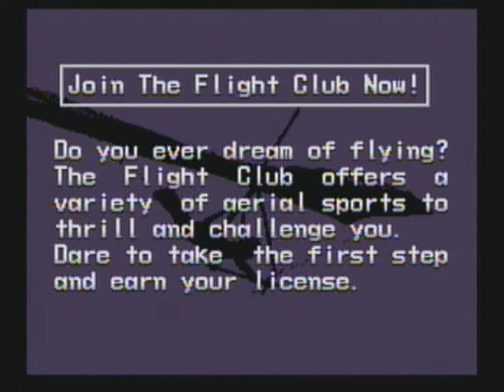Pilotwings Bloopers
Showing off some failed attempts in the process in different ways for laughs. Something I've worked on today out of boredom.